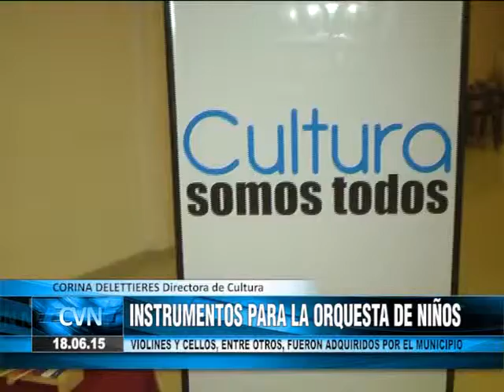Instrumentos Banda Municipal